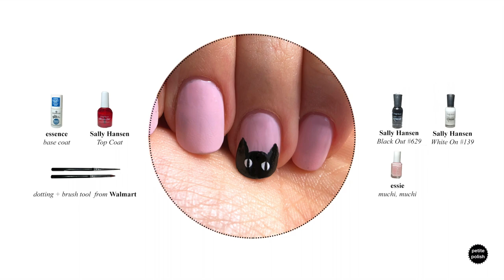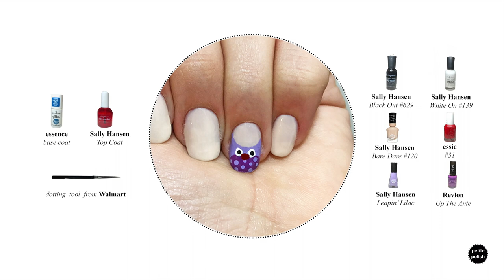New Nail Art Animal Design | step by step | DYI nails | Cute nails designs 2018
Hi everyone!

In this video I show 5 adorable animal nail art designs. These animal designs can be painted on your nails all year round. When I had them on my nails I got many compliments when I was out shopping and my siblings found them super cute. This video will show step by step how to paint a ladybug, panda, black cat, an owl and penguin.

Ladybug

The first animal design is the red ladybug. I had so much fun painting this one. I really home you try this at home. You only need three colours or you can only use two colours: black and red for the ladybug itself. To start off, always clean your nails thoroughly. And to get the nail salon look be sure to use a nail buffer and shine the surface of your nail. Next apply a base coat. The base coat acts as a barrier between your nail and the nail polish. It will help your nail polish last longer but also your nail will not stain. I apply one thin coat of base and let that to dry completely. Then I applied the opaque slightly off white nail polish by essie called "marshmallow". I applied a thin layer and let it dry. I applied two more layers to achieve the look I wanted. You may apply one layer or more than 3 layer depending on the look you're for. One the last layer was dry I started with the ladybugs head. I used the end of my nail art brush to pick up some nail polish. I visually located the pronotum (head) of the ladybug making sure the top of his head was somewhat located at the centre of my nail. I allowed the pronotum of the ladybug to dry. For the two antennas I try to align them then I drew a curved line to connect the dot to the pronotum. once the pronotum and antennas were dry I dotted where i wanted to start and end the elytra (body) of the ladybug. I tried to use a curvature motion and move my finger to aid drawing its body. I let the first layer to dry completely and then applied a second coat. I used my dotting tool and tried to pick up very small quantity of nail polish to have and even size black dots on the elytra (body). Once the dots were dry I applied a top coat to finish.

Panda

As described in the above paragraph I followed the same steps for the base of the panda. Once the base was completely dry I started the head of the panda with white colour. I started to dry its head from left to right, moving my hand and finger to help with drawing the semi-circle. I tired to make sure that the top of panda's head is somewhat located midway on my nail because this way I can have its ears without covering the entire nail with panda's face. While the head was drying I placed the panda's two ears. For the each ear I first place one large dot followed by a small dot. The large dot was created by using the end of my brush and the small dot with the tip of the dotting tool. then I joined the two dots to give a more realistic look to the ears. You may want to just dry one large dot for the ears, that will still look beautiful. The eyes should be placed close to each other to give a cartoonish look because that will make it look cute and adorable. It is very important that for each step you allow the nail polish to dry before proceeding into the next step because it will smudge and look messy.  Once the panda's peekaboo look is finished and dried apply a top coat of your choice to seal your design.

Black Cat

This black cat was supper cute! I loved it. next time I will paint the black cat on all of my fingers. it's a perfect Halloween look as well.
You can try so many different background colours for the base and so many different colours for the cat as well!
As described in the first paragraphs for the preparation of the nail art I did the same steps for this nail art as well. For the black cat design the trick is the aim to have the tip of the ears end somewhere mid way in your nails to give a balanced look. After the black cat was dried I finished it off with top coat.

Owl

The owl isn't a conventional colour, specially its beak. I chose the red to create a contrast with it's body. Red and lilac creates a unique colour combination and stands out. This owl is definitely very adorable. If you don't these colours and have a white colour and another colour that is light enough you can use. You can use mix the colour with white and draw that colour for it's head and the back ground colour then apply the colour as the body. Always finish your design with a top coat to seal your work and avoid premature chipping.

Penguin

Isn't that penguin adorable!  I love penguins, specially the way the walk. So to start off the design, follow the steps mentioned in the first paragraph under the ladybug to prepare the base and background of the penguin. When you draw the head try to have its tip not go past the mid point in your nail to create that peekaboo look -  that makes it very cute.

Music | youtube music library "Tupelo Train"